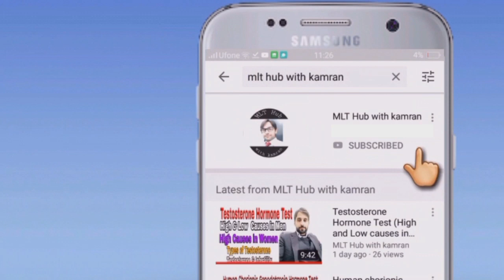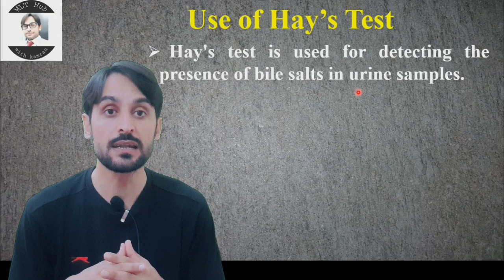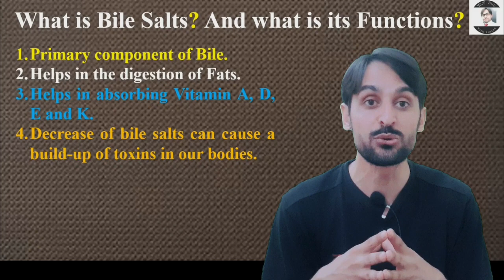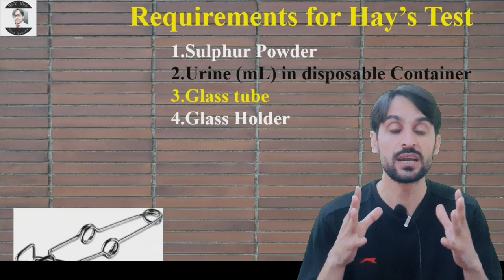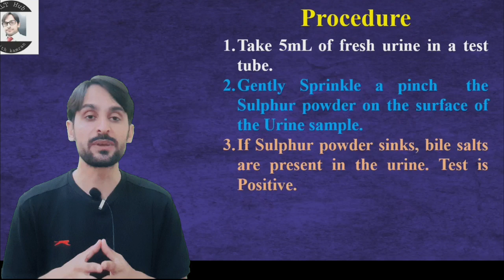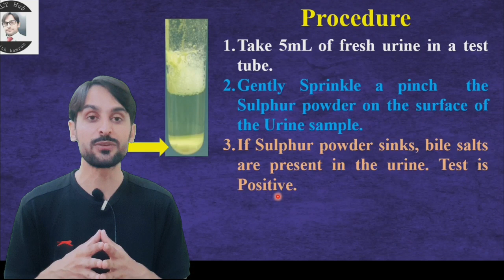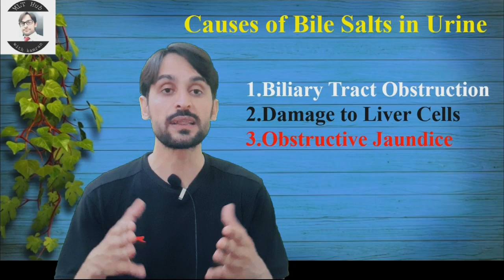|Hay's Test | Practical | Detect Bile Salts in Urine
Hay's test also known as Hay's Sulphur flower test. Hay's test is used for detecting the presence of bile salts in urine samples. Bile salts are the primary component of Bile. Dear viewers in this video you will learn how to detect the bile salts in urine practically.

Your Queries in the Video:
00:00 | Introduction
00:55 | Use of Hay's Test
01:20 | What is Bile Salts and its Function
03:10 | Principle of Hay's Test
04:27 | Specimen Collection of Hay's Test
04:47 | Requirements of Hay's Test
05:22 | Procedure of Hay's Test
07:13 | Causes of Bile Salt's in Urine